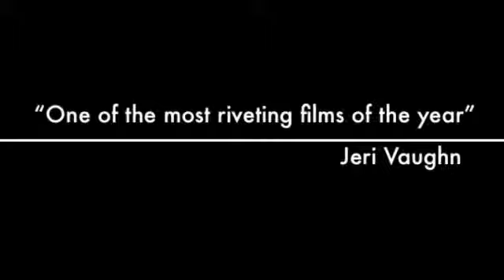Gracie Movie Trailer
Gracie 2012